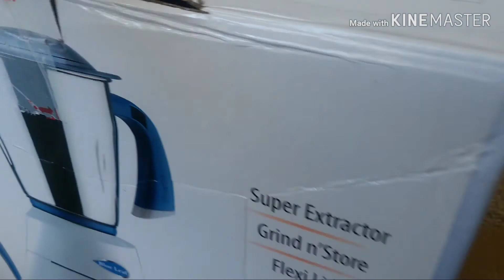Blue Leaf Platinum mixi Unboxing/ 2 years tarvata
Preeti blue Leaf Platinum mixi unboxing.